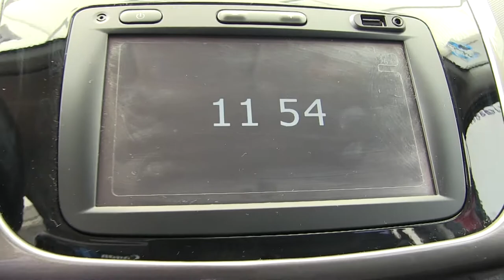Renault / Stepway / 2018 / M586254